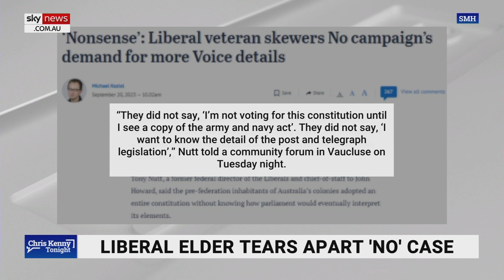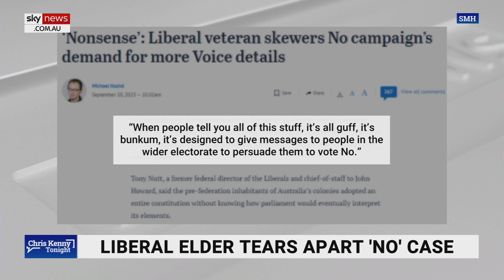‘Disingenuous’ to blame government for Voice ‘division’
Sky News host Chris Kenny says it is “disingenuous” to blame the Albanese government for the “division” the Coalition has helped create surrounding the Voice to Parliament.

Mr Kenny said the ‘Yes’ campaign was boosted by “emotive pleas” while the ‘No’ campaign tells Australians it is “all too risky and divisive”.

“It wasn’t divisive when the Liberal Party was considering it for all last year and into this year,” he said.

“The Liberal Party, for all that time, was saying it might support it, kept its options alive at least publicly, and Dutton wasn’t calling it divisive then.

"The proposal became divisive the day Dutton decided to outright oppose it.

“It is just disingenuous to blame the government for the division that the Coalition has helped to create.

“Every time you call this thing divisive, you are fuelling the division.”